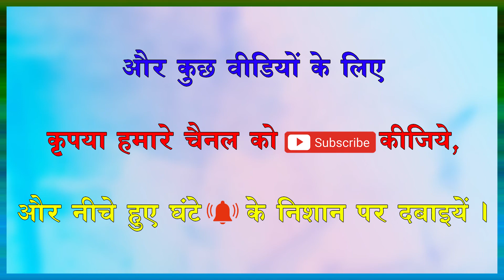गोपनीयता पाप है, कहनी और करनी में अंतर को .....(एपिसोड -23) जिंदगी के सबक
(एपिसोड -23) जिंदगी के सबक.. Read by Lakshmi Dondapati  in Positive Atheism Hindi Channel.